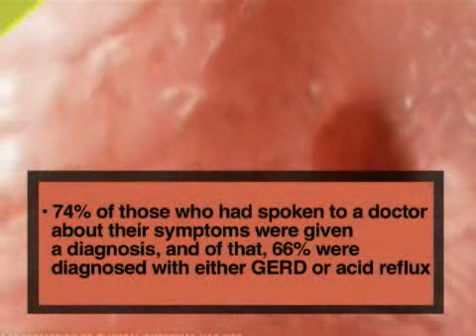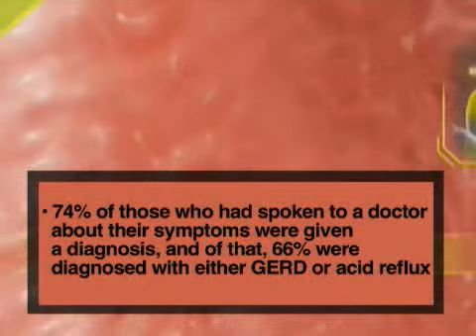Patients living with GERD now have a new treatment option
Takeda Canada, Inc. is pleased to announce the approval of DEXILANT (dexlansoprazole), the first and only proton pump inhibitor (PPI) with a novel dual delayed release technology, which delivers two separate doses of medication at different times throughout the day providing improved and sustained symptom relief throughout the day and night. DEXILANT delayed release capsules 30 mg and 60 mg are indicated as a once-daily oral treatment of heartburn associated with symptomatic non-erosive Gastroesophageal Reflux Disease (GERD), the healing of erosive esophagitis and the maintenance of healed erosive esophagitis. GERD, a chronic condition commonly known as acid reflux disease, affects one-third of the Canadian population and is often characterized by frequent and persistent heartburn that occurs two or more days a week.